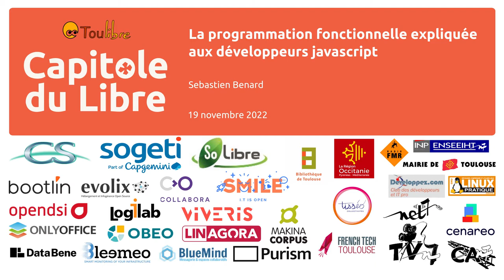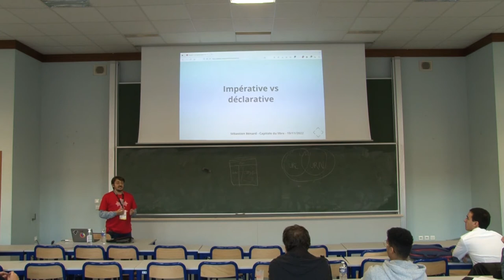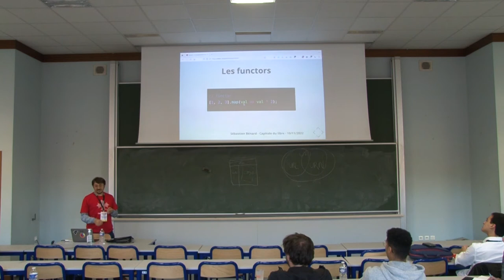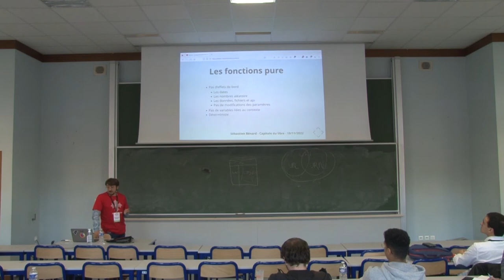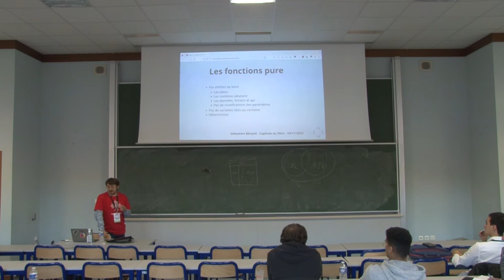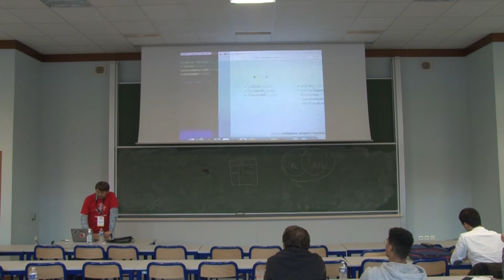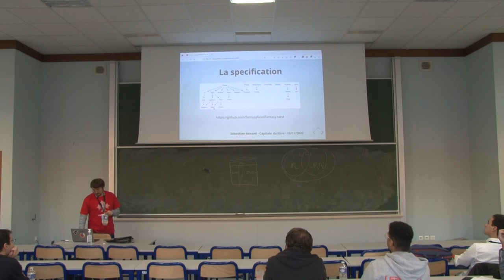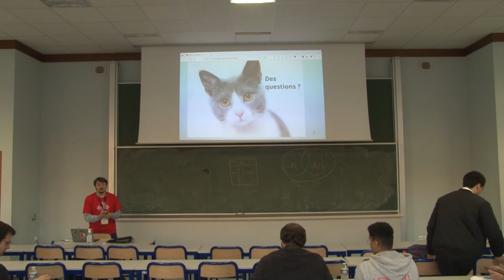La programmation fonctionnelle expliquée aux développeurs javascript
Sébastien Bénard

Le javascript n'est pas un langage qu'on associe naturellement à la programmation fonctionnelle, cependant des moyens d'implémenter ce paradigme existent pour un usage dans un contexte professionnel (si si). Le but de ce talk sera d'introduire les bases, les outils et les mécanismes permettant de comprendre et d'appliquer la PF dans un projet web.